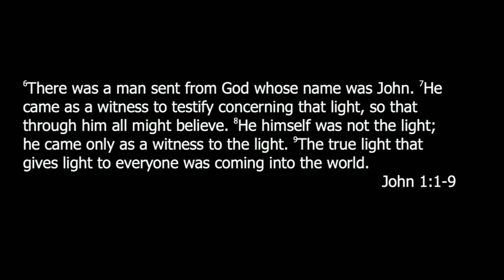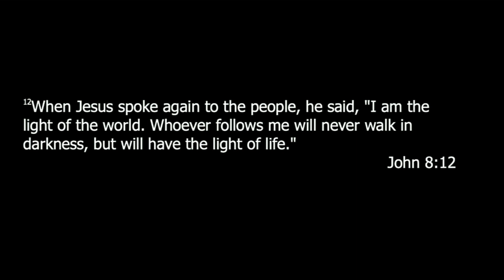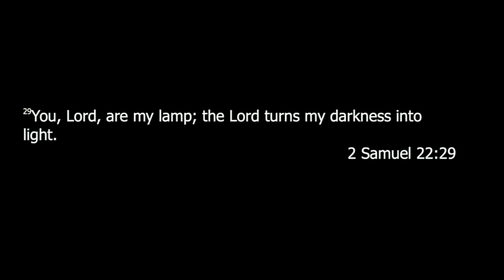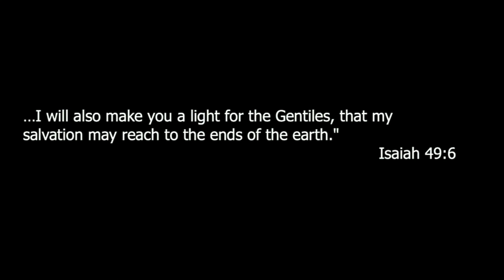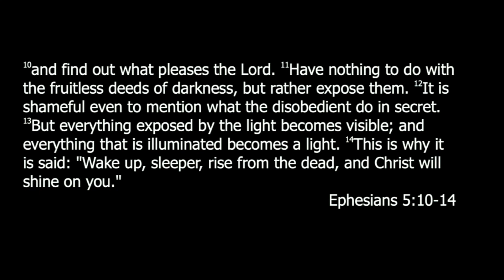Message 12-03-2023 Jesus is the light of the World - John 8:12; 1-9